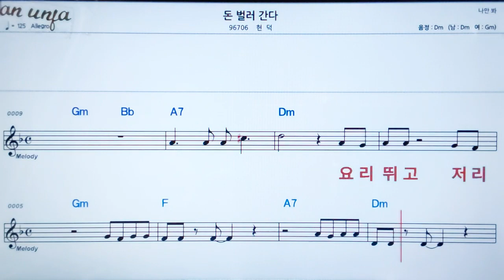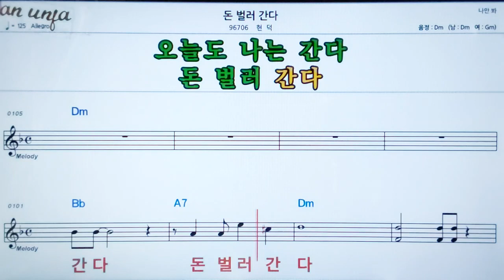돈 벌러 간다/현덕👍악보, 노래,기타 코드,가사,Karaoke*카라오케 반주